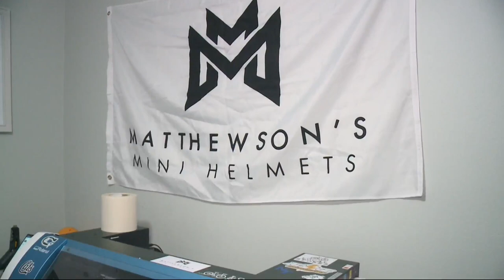FOOTBALL FRIDAY OCT 7 PART 2